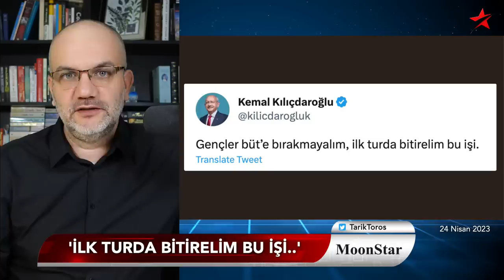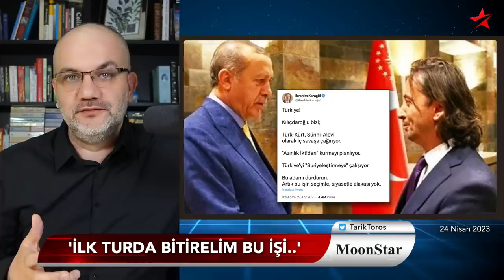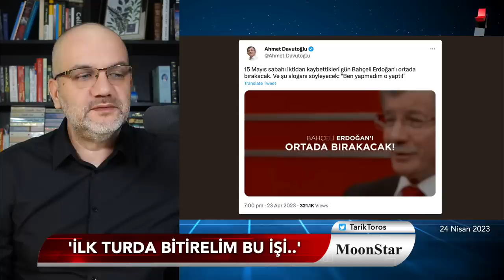'Bahçeli Erdoğan’ı ortada bırakacak..' | Tarık Toros | Manşet | 24 Nisan 2023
24 Nisan 2023

• “Bahçeli Erdoğan’ı ortada bırakacak..”
• İmamoğlu-Yavaş videosundaki ortak nokta
• Kılıçdaroğlu, Messi’nin rekorunu kırdı
• “İlk turda bitirelim bu işi..”
• Perinçek köprüleri attı: Mafyokrasi